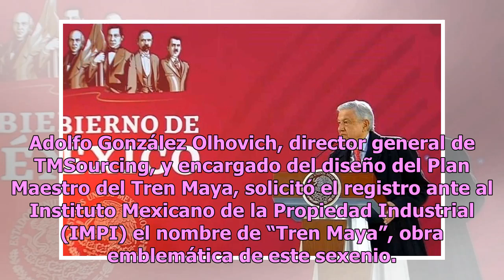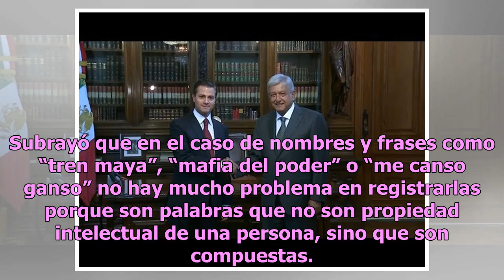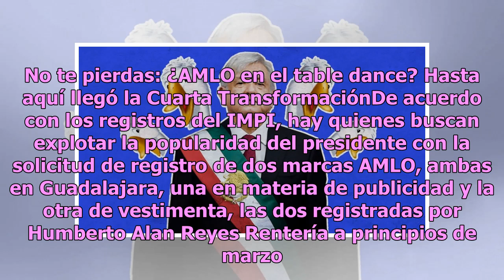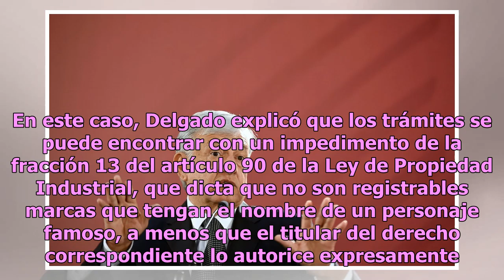"Me canso ganso" ya es marca registrada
Frases y nombres de proyectos del presidente Andrés Manuel López Obrador ya fueron registrados por empresarios con el objetivo de convertirlas en marcas y explotarlas comercialmente. Tal es el caso de “Tren Maya”, “4a transformación” y “me canso ganso” entre otras. Adolfo González Olhovich, director...